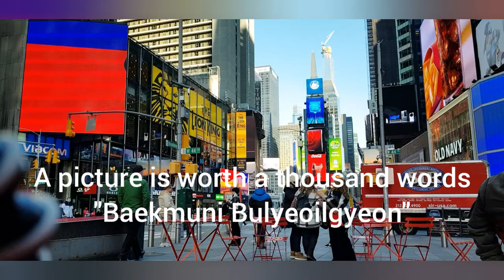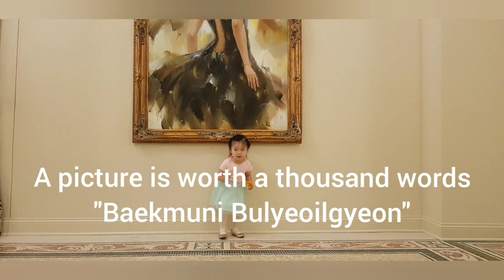A picture is worth a thousand words in Korean 백문이 불여일견 Learning Korean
Basic Korean

Learning Korean
A picture is worth a thousand words in Korean 백문이 불여일견